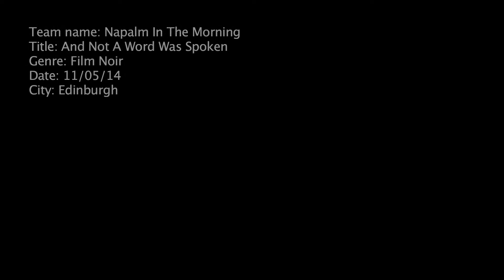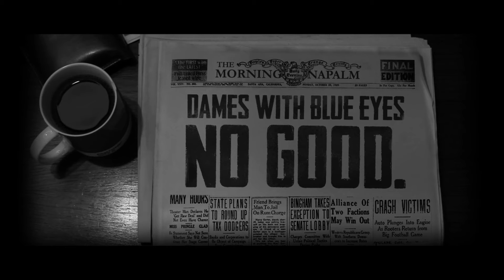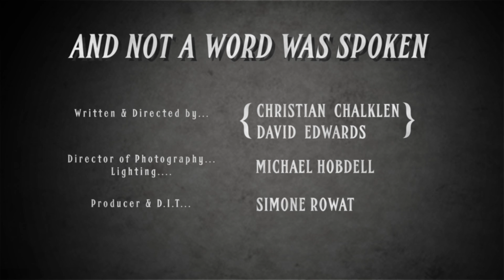'And Not A Word Was Spoken' - WINNER - 2014 Edinburgh 48 Hour Film Project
Winner: BEST FILM, BEST CINEMATOGRAPHY and BEST DIRECTING!

Napalm In The Morning's entry for the Edinburgh 48 Hour Film Project 2014.
Written, filmed and edited in 48 hours.

Prop:   Tape Measure
Line of Dialogue:   "It was in the paper this morning"
Character:   James or Jamesina Main

Written & Directed by...   Chris Chalklen & David Edwards
Producer & DIT...   Simone Rowat
Director Of Photography & Lighting...   Michael Hobdell
Art Department & Hair/Makeup...   Bouddica Collins
Editor...   David Edwards
Graphics...   Chris Chalklen

STARRING
Charles McGuire as...    James Main
Lucy Farrett as...   Jazmina

Note: this edit had another hour put into it after the premiere to neaten audio quality.